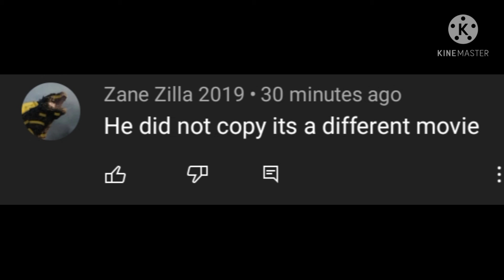Please Subscribe To Them For Defending me(Read Description) (Reupload)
Shoutout them for defending me

even Ultimate Zilla